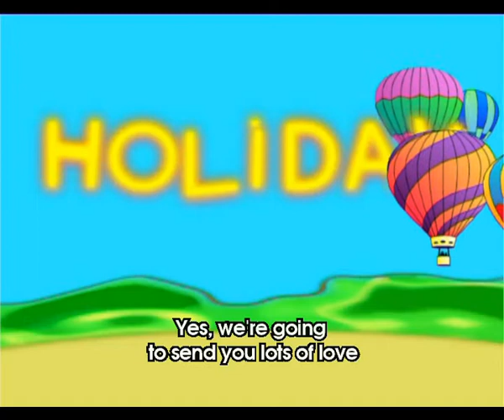Song_Fly Away!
Fairyland 4 Unit 12c